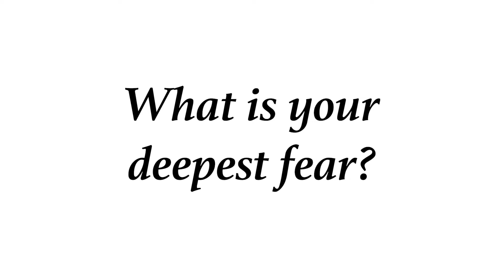Fear of Losing Your Identity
For all the joy marriage can bring, the idea of being married may trigger unhealthy behaviors. One partner can try so hard to please, they become someone they aren’t...or, worse yet, someone they don’t want to be.

Before Hugo and I got married, we both feared that while coming together as a couple, we might not be able to maintain our individuality. In this episode of “The Relationship,” we talk VERY openly about how we felt during our short engagement, and how we dealt with our fear of losing—and being—ourselves. (Hint: We “learned to dance.”)

Have you ever become someone you aren't to please someone else? What did you do to reclaim your individuality? Tell me your story in the comments section.
XOXO
Natalie